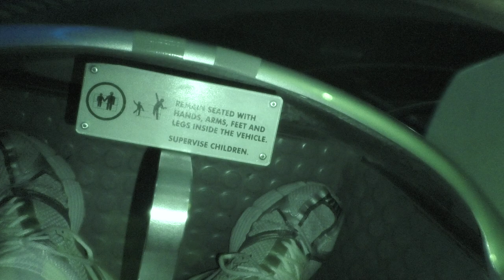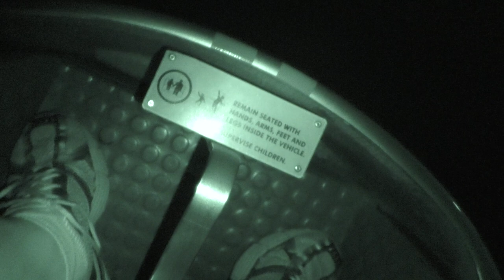Disney World Space Mountain pov in night vision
ridding space mountain pov in night vision